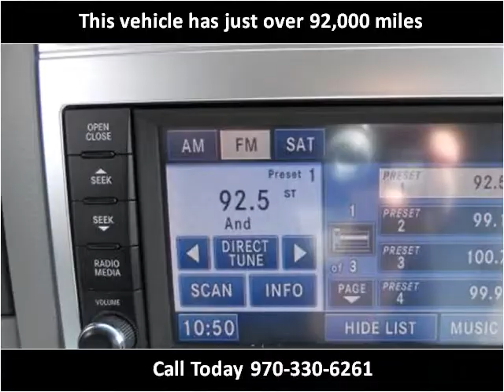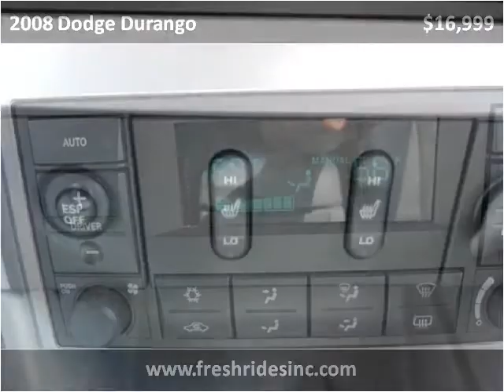2008 Dodge Durango Used Cars Evans CO